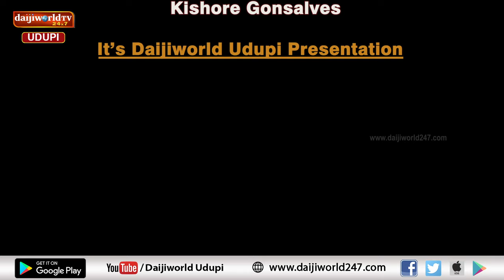ಹಾಡಲ್ಲೇ ಮೋಡಿ ಮಾಡುವ ಮಧುರ ಕಂಠದ ಗಾಯಕಿ ಐಶ್ವರ್ಯ ಸಂಗೀತ‌ ಪಯಣ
ಹದಿಹರೆಯದ ವಯಸ್ಸಿನಲ್ಲಿಡುವ ತಪ್ಪು ಹೆಜ್ಜೆಯಿಂದಾಗುವ ಪರಿಣಾಮ
ಕ್ಷಣಿಕ ಆಕರ್ಷಣೆಗೆ ಒಳಗಾಗಿ ಅಮೂಲ್ಯ ಜೀವನ ಹಾಳುಮಾಡಿಕೊಳ್ಳುವ ಮುಗ್ಧ ಮನಸ್ಸಿನ ಮಕ್ಕಳ ಕಥೆ
ಸೈಂಟ್ ಮೇರಿಸ್ ಆಂಗ್ಲ ಮಾಧ್ಯಮ ಶಾಲೆ, ಕನ್ನರ್ಪಾಡಿ ವಿದ್ಯಾರ್ಥಿಗಳಿಂದ ಸಾಮಾಜಿಕ ಸಂದೇಶ ಸಾರುವ ನಾಟಕ